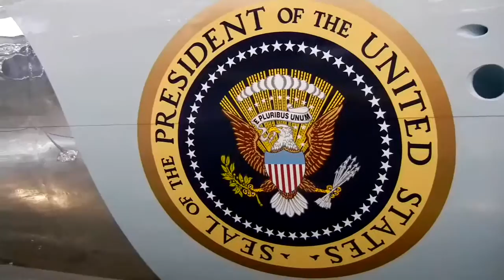Wright Patterson Air Force Base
Dan and I went down to the Wright Patterson Air Force Base Museum. It is a Three hour drive from Cleveland to Dayton, but it is worth the trip. There are so many airplanes to look at. The Presidential and Research hangars are really unique.